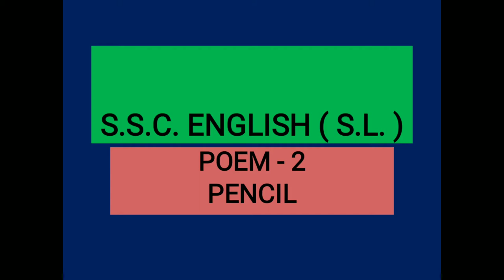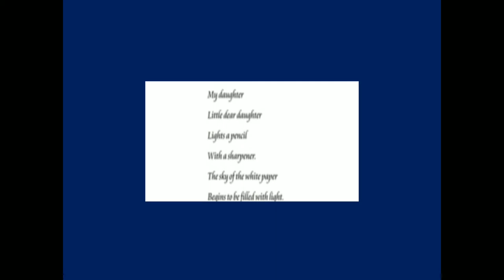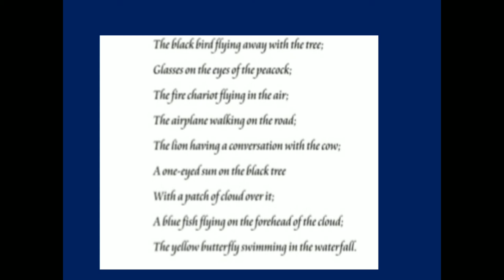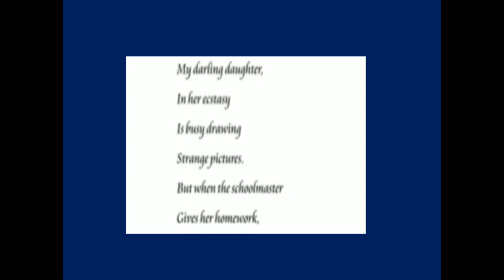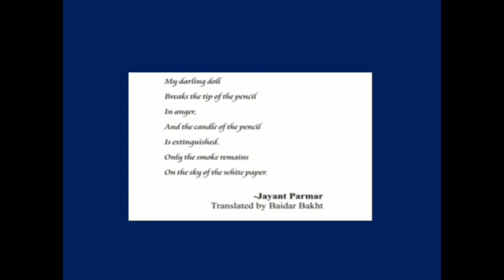S.S.C. ENGLISH (S.L), POEM -2. Pencil.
Poem-2, Pencil.
કાવ્ય નો ગુજરાતી અનુવાદ.
Video By : Ketan Sir.
The Talent Education - Junagadh.